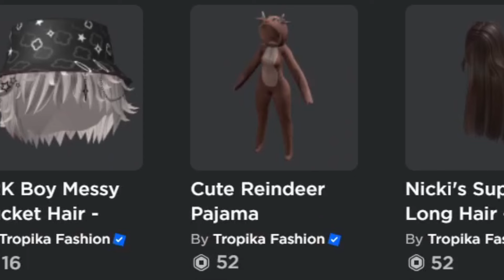New Cheap 50 R$ Roblox Avatar Outfit Ideas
Cheap 2024 Hair Maker on Roblox for only 16 R$